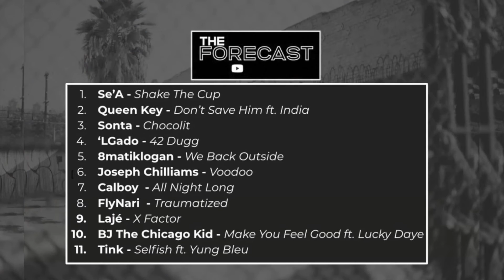The FORECAST | New Music July 23, with We Real Chicago host Rome J.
Rome J., Cultural Correspondent for The TRiiBE and host of We Real Chicago give us this week's Forecast playlist, highlighting some of Chicago's hottest music & artist on the rise.

New music from Chicago artists Queen Key, Joseph Chilliams, Lajé, and Sonta.

Updates on Kanye West's album 'DONDA,' can Nas' forthcoming album out chart it?

Culture, News, and Music | Only on TRiiBE TV

The TRiiBE is a digital media platform that is reshaping the narrative of Black Chicago and giving ownership back to the people. Our original works in journalism and documentary, alongside creative writing and video, capture the multifaceted essence of the Black experience in pursuit of truth and liberation.